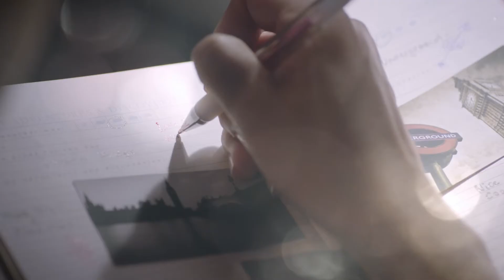London Choco Roll